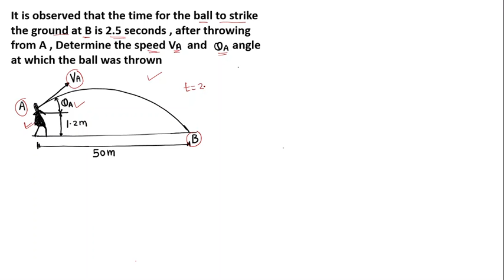Projectile Motion | Kinematics | Engineering Mechanics | Problem 2